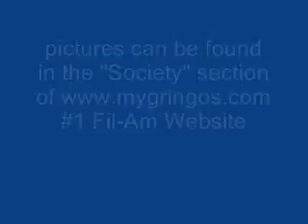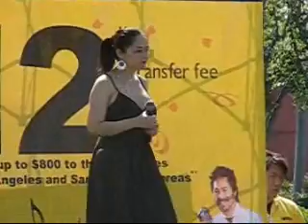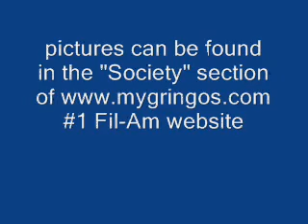Jessa Zaragoza in Cerritos, CA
hosting a sing-a-long context